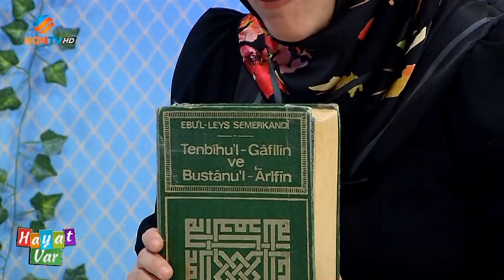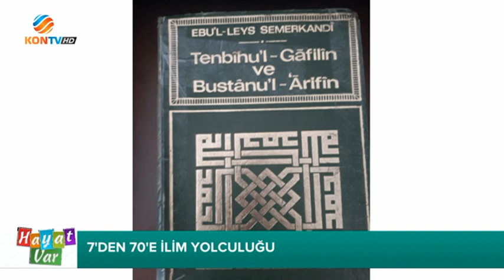HAYAT VAR 02 AĞUSTOS 2021 MÜŞERREF DEMİR İLİM NEDİR